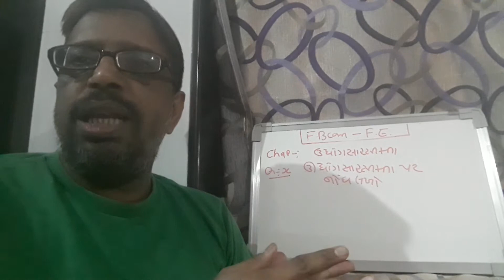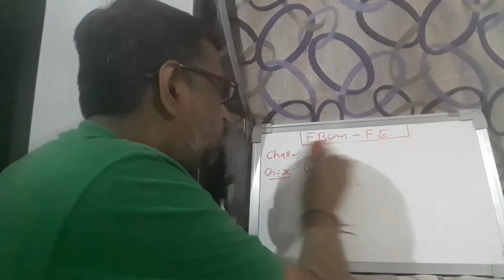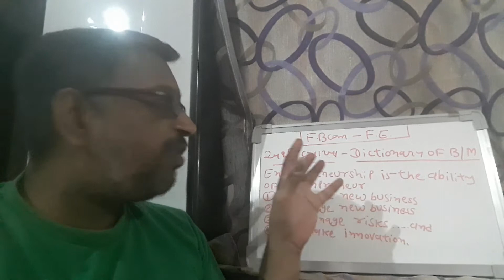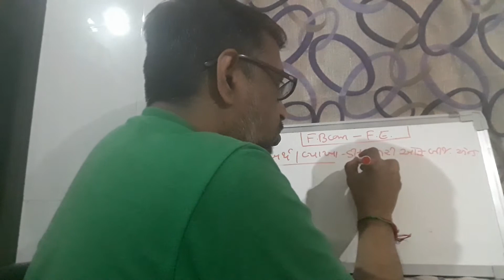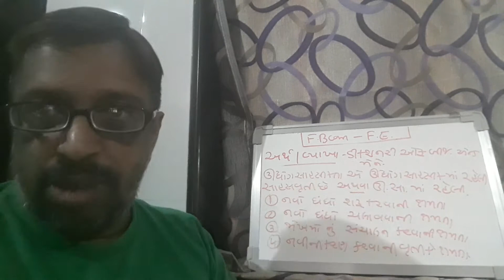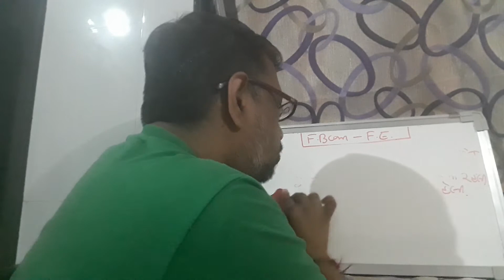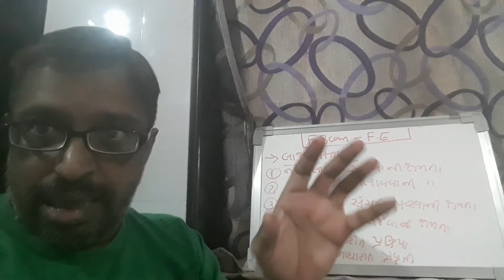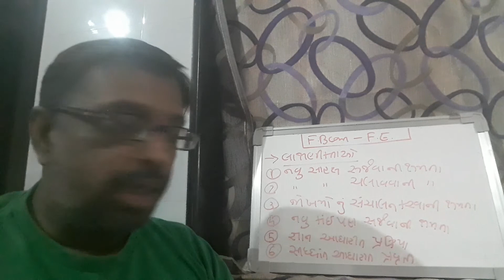F BCOM F E 15